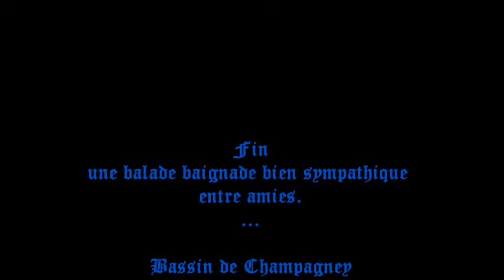baignade balade à cheval 2013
baignade à cheval au bassin de Champagney en Haute Saône des petits moments sympas
Bon un cheval un peu têtu pour avancer dans l'eau mais .